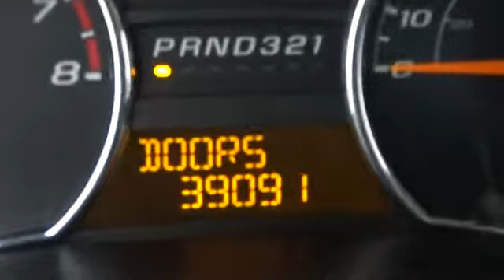2011 Chevrolet Colorado Corpus Christi, Alice, Kingsville, Portland, Robstown, TX 350194A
2011 Chevrolet Colorado LT 1LT PKG - Stock#: 350194A - VIN#: 1GCHTCFE4B8119639

3232 U.S. Hwy 77

Off-Road Suspension Package, Preferred Equipment Group 1LT, Preferred Equipment Group 2LT (Automatic Locking Rear Differential, Front & Rear Chrome Bumpers, Large Front & Rear Body-Color Wheel Flares, and Rear-Sliding Window), 4D Crew Cab, 3.7L 5-Cylinder SPI DOHC, 4-Speed Automatic with Overdrive, 4WD, CLEAN CAR FAX!!!, And LOCAL TRADE-IN. Here at Mike Shaw Toyota, we try to make the purchase process as easy and hassle free as possible. We encourage you to experience this for yourself when you come to look at this stout 2011 Chevrolet Colorado, ready to do-it-all for you. If there were an automotive Olympics, the Colorado would be taking home the gold in the decathlon. It just does everything right.